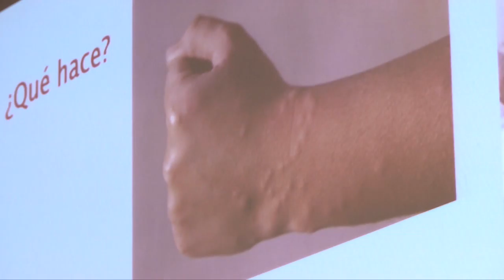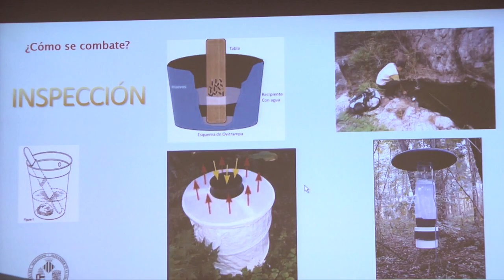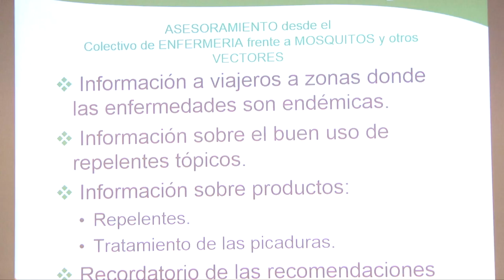Jornada de formación sobre el mosquito tigre | Cecova TV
Llegó a Torrevieja en el 2007 y su resistencia  ha explicado su rápida expansión por toda la costa de la comunidad valenciana. El mosquito tigre es el principal vector del virus del Zika. La alerta sanitaria de la Organización Mundial de la Salud sobre los riesgos de este virus, ha llevado a la Conselleria a poner en marcha una campaña para informar a los profesionales y ayudarlos a detectar posibles casos de esta enfermedad.